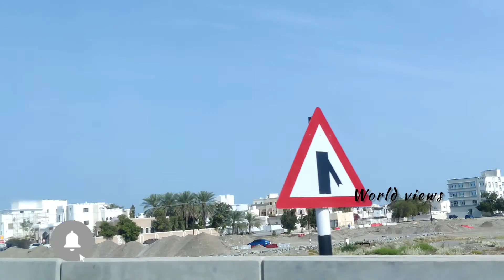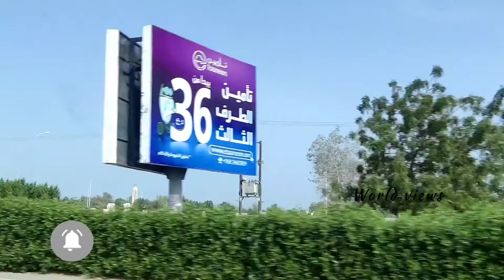CITY TOUR OF OMAN.. SEEB TO BARKA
oman City tour...
seb city to barkka..